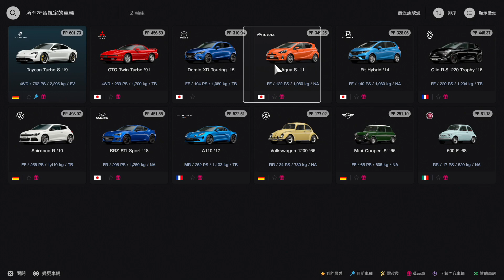《Gran Turismo® 7》 廣東話實況 #4 你既第一腳剎車係幾時? 邊玩比賽邊分享童年